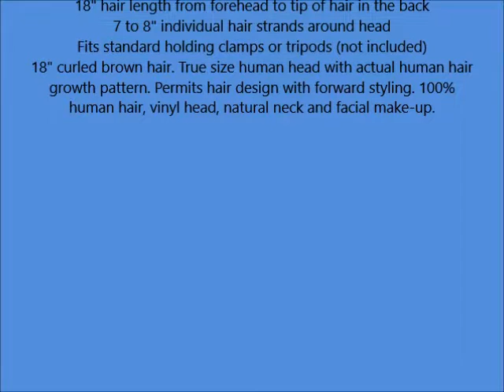Budget Naomi Afro Manikin 20 inch Brown by Celebrity